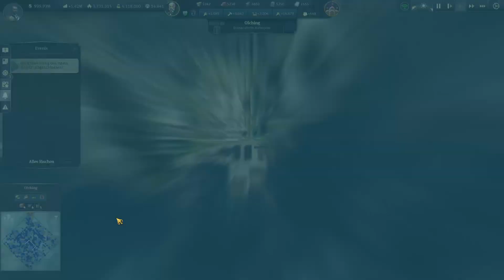Anno 1800 - Folge 793 - Noch nicht genug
Bäume anpflanzen, eine Kleinigkeit bei den Manufakturen erledigen und schon stehen wir wieder vor den Weinbergen. Doch auch nach Nutzung der freien Fläche, reicht die Menge nicht aus um den Bedarf zu decken. Wie und wo soll der Rest herkommen?

Titel: Anno 1800
Genre: Aufbaustrategie
Entwickler: Blue Byte Mainz
Publisher: Ubisoft